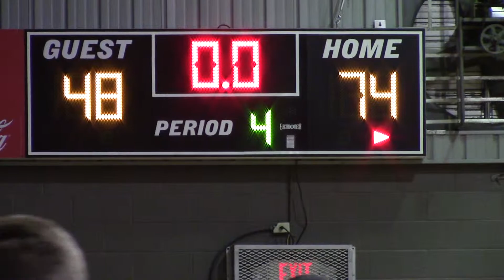Galilean vs. Somerset (Boys) Highlights Nov. 18, 2014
The Eagles came up with a hard-fought 74-48 victory over a very good Somerset team that held a two-point advantage at halftime. Great defense and seniors Josh Amuzu and Jordan Martin leading the way offensively got it done for GCA for the 5th win of the 2014-15 campaign.